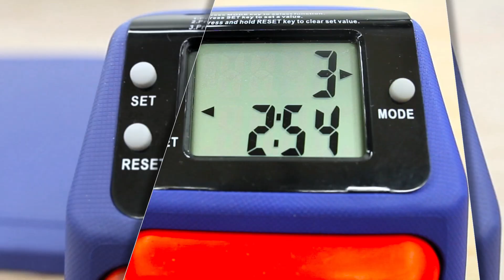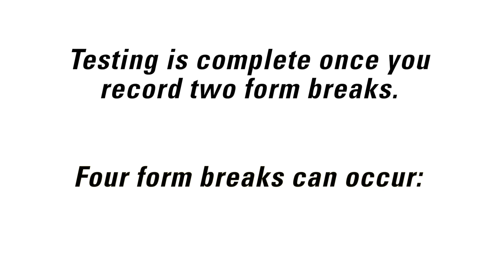Proper Curl-Up Fitness Assessment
Explaining how to perform national curl-up assessments to students can be difficult. The video above provides detailed, yet easy-to-comprehend instructions for completing a curl-up assessment. Use Gopher’s AssessPro Rep-Addition Curl-Up Tester to make measuring students’ abdominal strength and endurance even easier and more efficient!